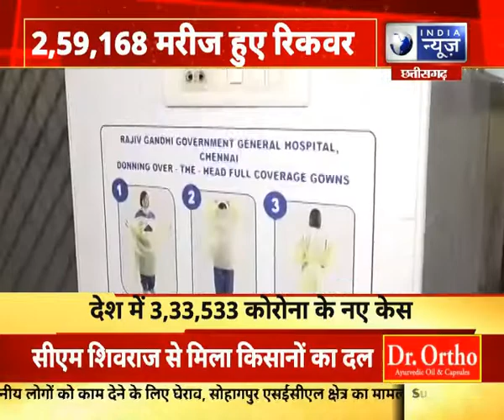Corona Breaking : देश में कोरोना की रफ्तार बरकरार || India News MPCG